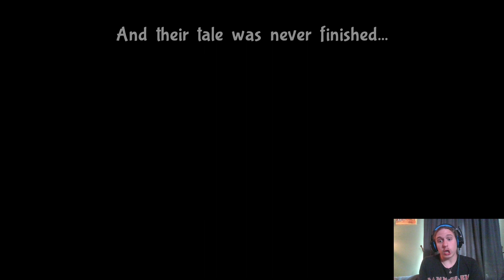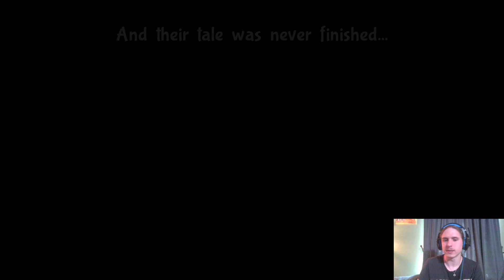The Mistake Video! Bug Fables: The Everlasting Sapling Part 21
Today we just fail miserably, make mistakes, and fail at fighting a giant plant. It is not good. Will we be able to salvage this video?